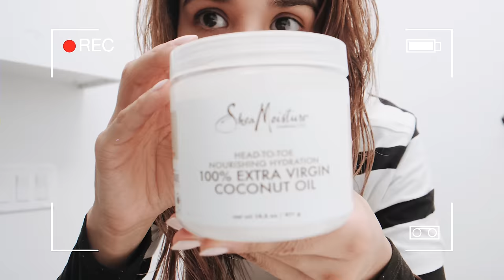Haz esto para que cuando laves tu pelo evites el frizz, el pelo seco y sin vida!